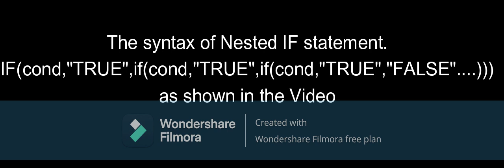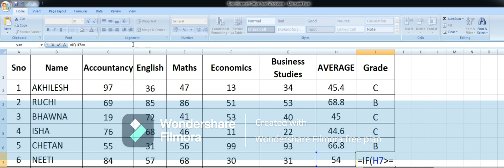How To Calculate Grade In Excel || Grade Formula In Excel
Nested IF Function in Excel.
Following is the syntax of Nested IF statement.
IF(cond,"TRUE",if(cond,"TRUE",if(cond,"TRUE","FALSE". )))